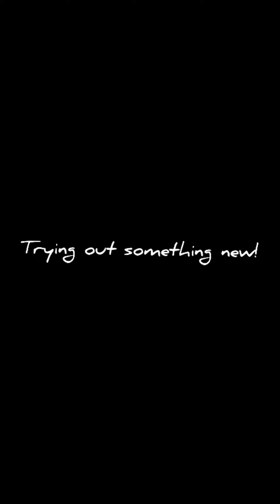Learning starts from home....